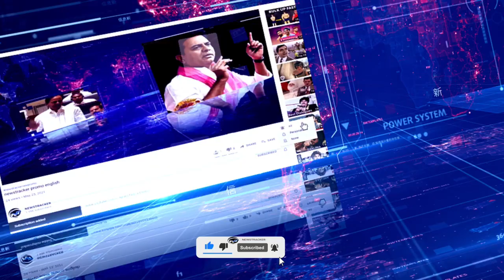BRS supporting BJP: imran pratapgarhi | Telangana election 2023